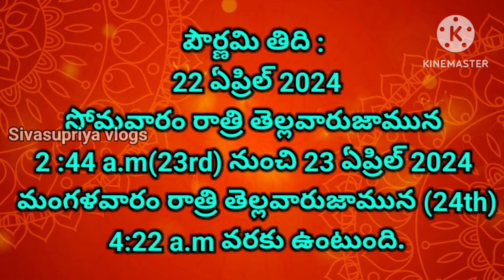Hanuman jayanti 2024 date/hanuman jayanti pooja vidhi/hanuman jayanti eppudu 2024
Hanuman jayanti 2024 date/hanuman jayanti pooja vidhi/hanuman jayanti eppudu 2024/hanuman jayanthi

hanuman jayanti 2024 date
hanuman jayanti date
hanuman jayanti 2024 in andhra pradesh
hanuman jayanti kab hai